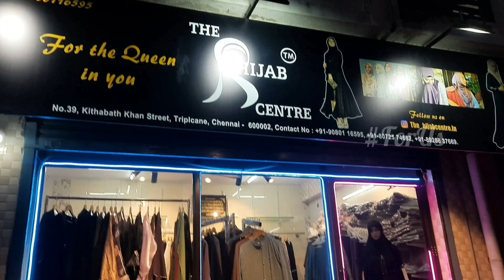New trendy abaya / burqua collection | The hijab Centre Triplican Chennai |Organza abaya Dubai abaya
Shop Details:
The Hijab Centre
Bangaru Naicker St, Border Thottam, Padupakkam, Triplicane, Chennai,
Tamil Nadu - 600014
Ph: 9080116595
Location: